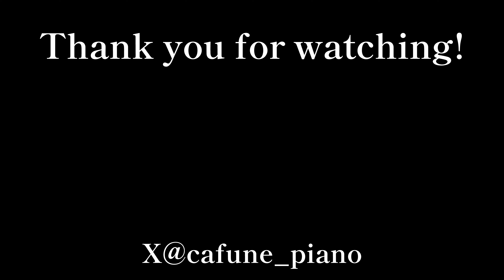【ツイステ】魔法実戦授業BGM 弾いてみた【かふねピアノアレンジ】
新しいイベント、新たな楽曲ダンジョン感あってめちゃウキウキします！
いい成績残すぞー！🔥
先生SSR実装嬉しすぎます…!
私はトレイン先生とサムさんを密かに待ってます…🥹

少しでもいいなと思っていただければ
良かったらシェアしてね♪

【ピアノ 弾いてみた 再生リスト】